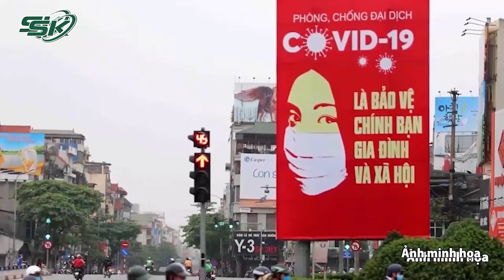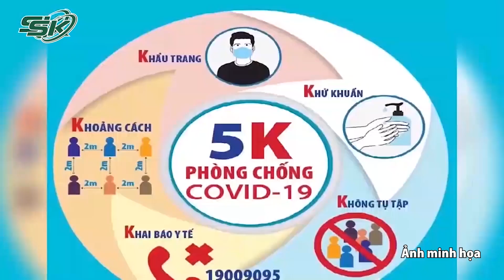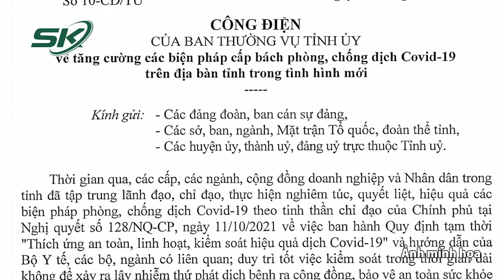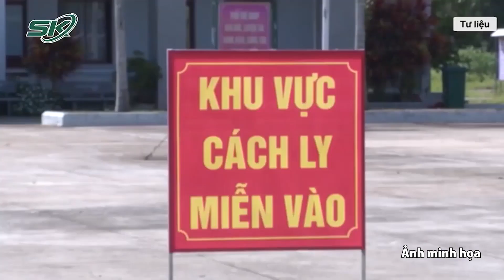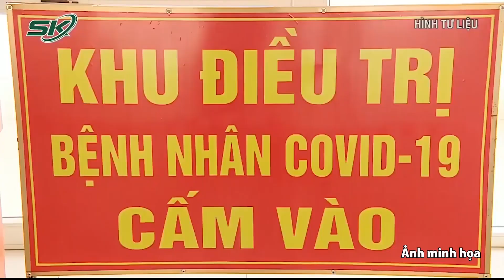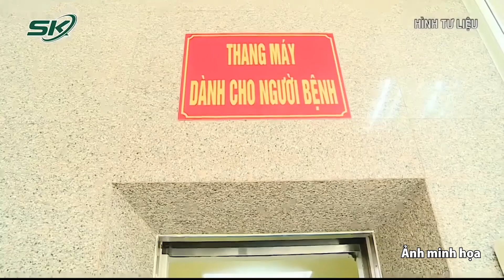Hà Nội: Quán Cafe Có 24 F0, Nhiều Địa Bàn Thêm Ca Mắc COVID-19; Khẩn Tìm Người Có Liên Quan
SKĐS | Ban Chỉ đạo phòng, chống dịch COVID-19 huyện Phúc Thọ (Hà Nội) sáng 15/11 thông báo tìm người đã đi trên xe buýt 70A (hướng Thị xã Sơn Tây - Cầu Giấy trong khoảng thời gian 5h00-7h00; hướng Cầu Giấy - Thị xã Sơn Tây trong khoảng thời gian 16h00-18h00) các ngày từ 7 đến 14/11.
Người đã đi tuyến xe buýt trong các khoảng thời gian trên tự cách ly tại nhà và liên hệ ngay với Trạm Y tế, Trung tâm Y tế trên địa bàn hoặc CDC Hà Nội: 0241022 (nhánh 2) | 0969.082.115 | 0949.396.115 để được hướng dẫn và tư vấn.